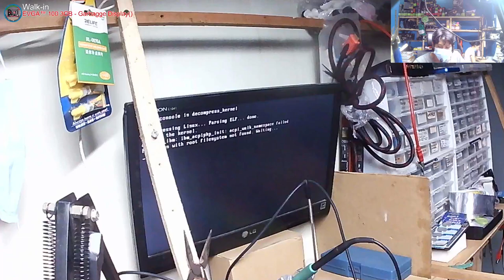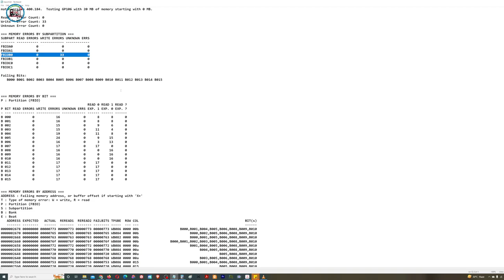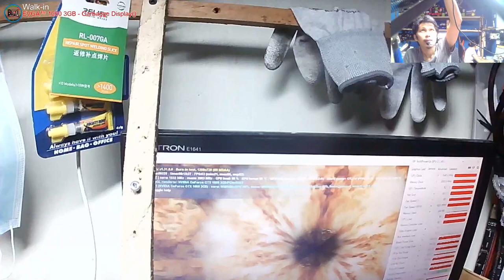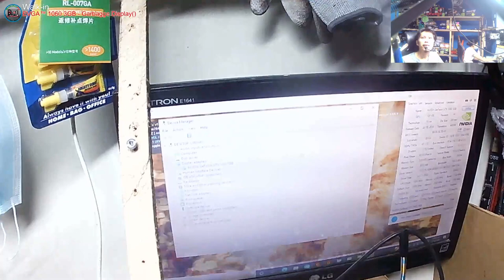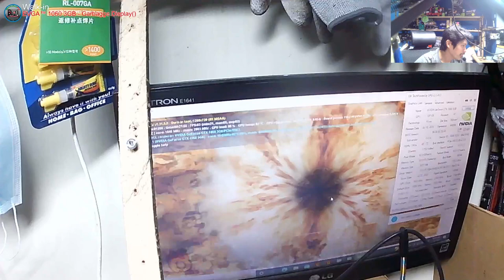How to repair Video Card in the right way - EVGA GTX 1060 3GB - Chip issue according to other Tech